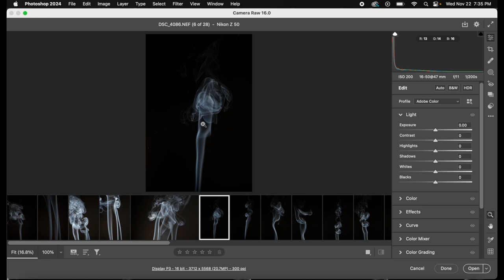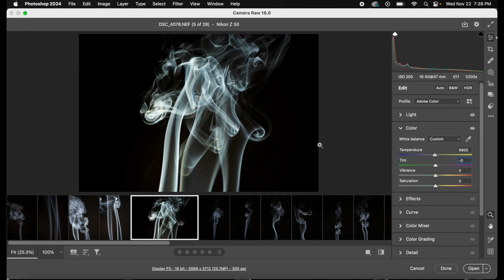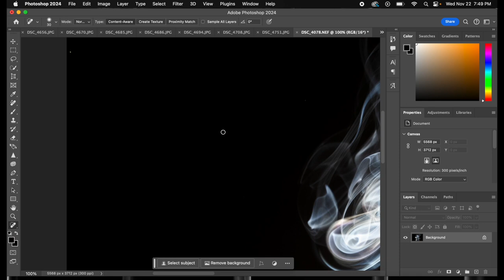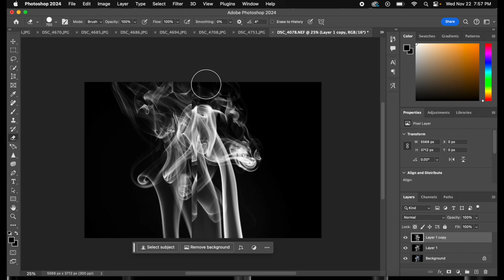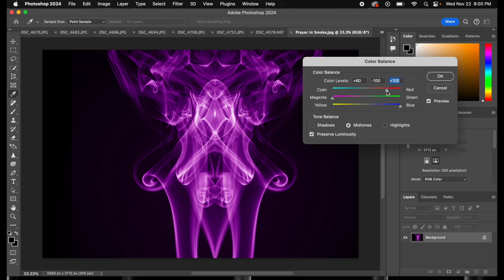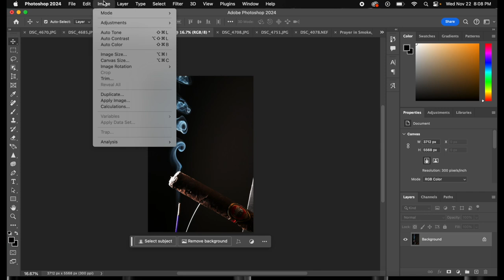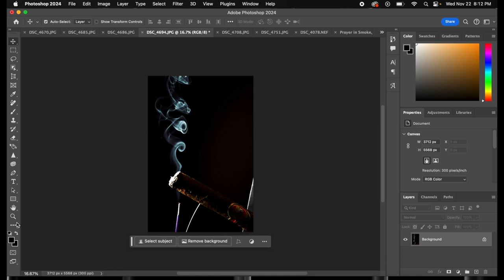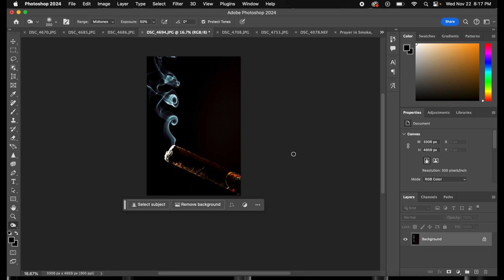Editing Smoke Photos Tutorial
This video will help you work through some editing processes using Camera RAW as well as Photoshop 2024. This video will show you how to:

Adjust contrast in Camera RAW and in Photoshop
Adjust colours in Camera RAW and Photoshop
Use the Gradient Tool in Photoshop
Invert images in Photoshop
Reverse layers
Use Spot Healing Brush tool in Photoshop
Convert images to Black and White

Ken Turner and/or Whistleberry Arts is NOT responsible for accident or injury due to use of small flame or incense burning. It is up to the individual to use their own discretion in order to prevent injury or incident.

ALWAYS approach any work that involves open flame with extreme caution. Remove any volatile or flammable items BEFORE you begin working on the project. Adult supervision is required if you are under the age of 18 (and sometimes if you are over the age of 18 for that matter).

ALWAYS have water or sand or some other method of extinguishing your incense or any other potential accident related to flame readily at hand.

ALWAYS avoid inhaling incense smoke directly.

Ken Turner and/or Whistleberry Arts DOES NOT, in any way, condone or support smoking of any kind!

Copyright to all video and images belongs to Ken Turner/Whistleberry Arts